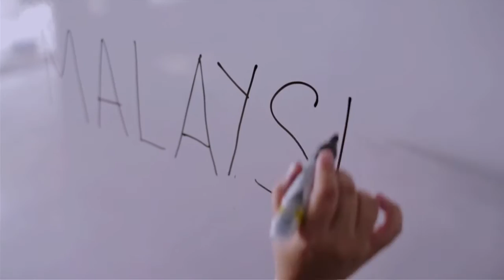TOP on SEKOLAH "Wira Bangsa" Capsule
Wira Bangsa on Hari Merdeka